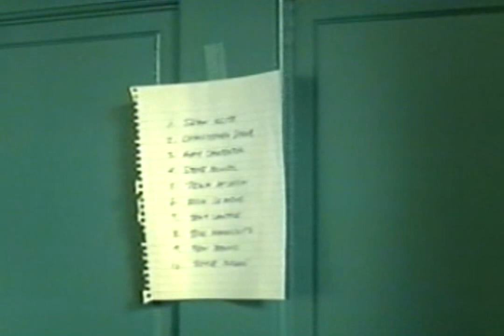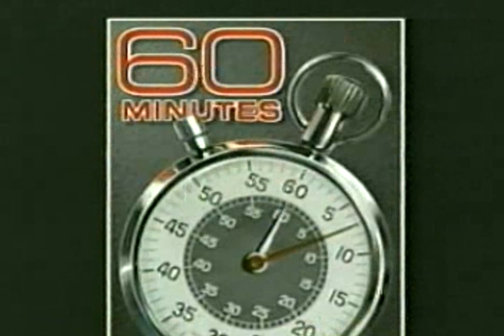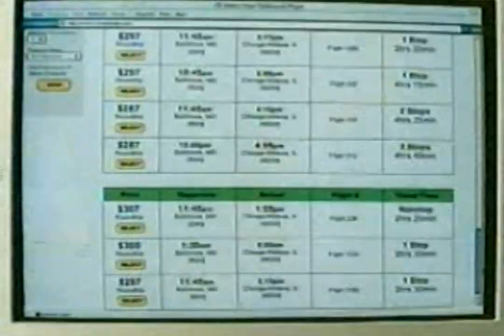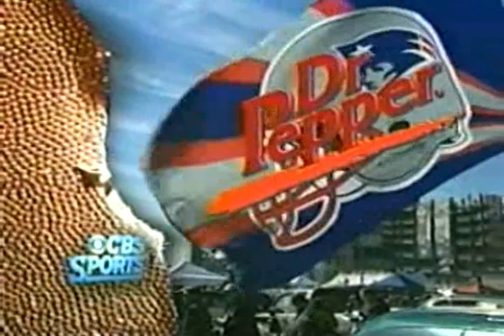2003 TITANS @ PATRIOTS 1ST QTR